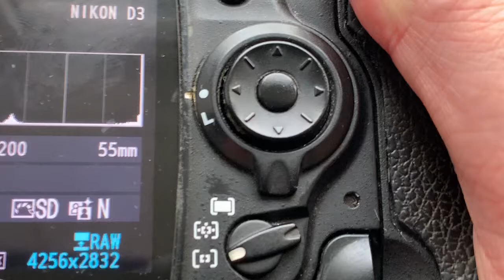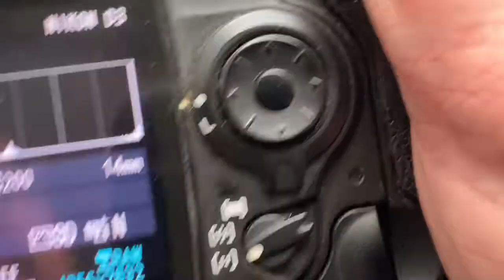Nikon AF programmable dandelion сhip original. (For Thomas O. Wells.)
2 pcs Nikon AF programmable dandelion сhip original. Free pre-programming. NEW.
1. Micro-Nikkor Auto 55mm/f3.5-32
2. Rokinon 14mm/ f2.8-22 D AS IF UMC